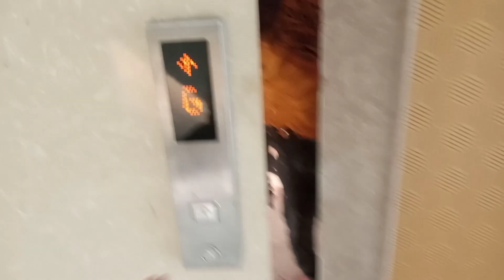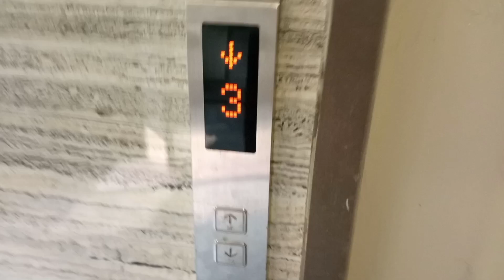Injoy Time 🤔||Mrj Raju A official